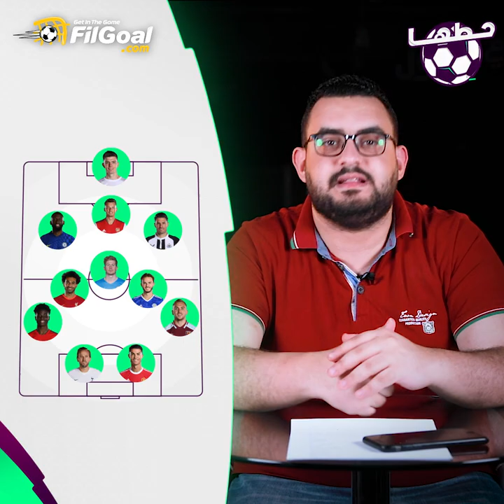حطها في الجول يا ضياء | الأسبوع 32.. الحلقة الأهم في الموسم